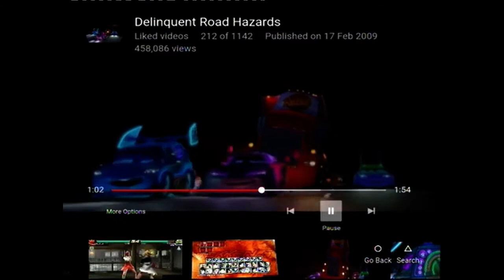Nina Williams vs Jun Kazama